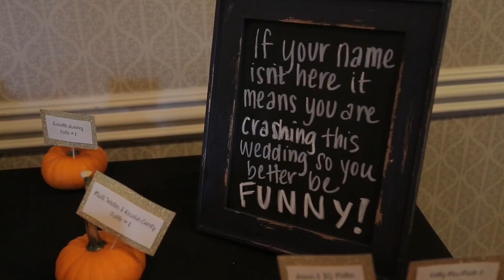Samantha and Kyle